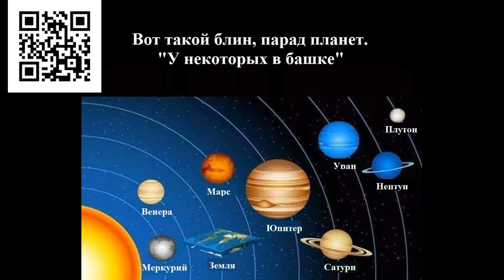Юрий Лоза с помощью мячика, двух CD дисков и реки Волги ставит мат сторонникам круглой Земли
«Если уровень Ярославля - 100 метров над уровнем моря, а Астрахань - на нулевом, то этого перепада хватает, чтобы Волга потихоньку текла. Но это работает только на плоской Земле. А как только мы берем глобус, то видим, что «бугор» между Ярославлем и Астраханью гораздо выше, чем условные 100 метров. И Волге придется преодолеть этот «бугор». То есть течь вверх, потом спускаться вниз. Как Волга может совершать такие выкрутасы, и с какой стороны она вообще должна течь в этом направлении?»